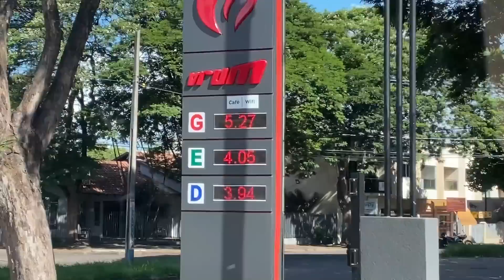PRIMEIRA VEZ ACELERANDO MINHA MOTO NOVA | TTR 230